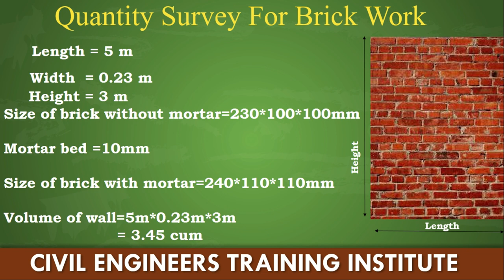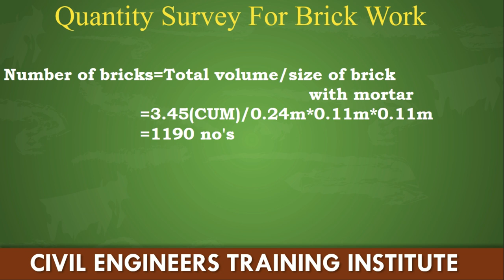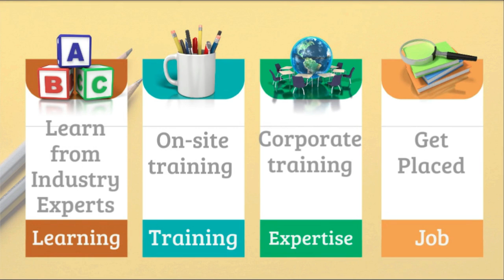How do you Calculate the Number of Bricks per Cubic Meter/SITE VIDEO By Civil Guruji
A brick is a type of block used to build walls, pavements and other elements in masonry construction. Properly, the term brick denotes a block composed of dried clay, but is now also used informally to denote other chemically cured construction blocks. Bricks can be joined together using mortar, adhesives or by interlocking them.[1][2] Bricks are produced in numerous classes, types, materials, and sizes which vary with region and time period, and are produced in bulk quantities.

Block is a similar term referring to a rectangular building unit composed of similar materials, but is usually larger than a brick. Lightweight bricks (also called lightweight blocks) are made from expanded clay aggregate.

Fired bricks are one of the longest-lasting and strongest building materials, sometimes referred to as artificial stone, and have been used since circa 4000 BC. Air-dried bricks, also known as mudbricks, have a history older than fired bricks, and have an additional ingredient of a mechanical binder such as straw.

Bricks are laid in courses and numerous patterns known as bonds, collectively known as brickwork, and may be laid in various kinds of mortar to hold the bricks together to make a durable structure.
In India, the recommended standard size of an ideal brick is 19 x 9 x 9 cm which with mortar joint gives net dimensions of 20 x 10 x 10 cm.

These dimensions have been found very convenient in handling and making quantity estimates. Five hundred such bricks will be required for completing 1 m3 brick masonry.
These properties of bricks include shape, size, color, and density of a brick.

(i) Shape.
The standard shape of an ideal brick is truly rectangular. It has Well defined and sharp edges. The surface of the bricks is regular and even.

Special purpose bricks may, however, be either cut or manufactured in various other shapes. These are generally modifications of rectangular shapes.

(ii) Size.
The size of brick used in construction varies from country to country and from place to place in the same country
(iii) Color.
The most common color of building bricks falls under the class RED. It may vary from deep red to light red to buff and purple.

Very dark shades of red indicate over burnt bricks whereas yellow color is often indicative of under-burning.

(iv) Density.
The density of bricks or weight per unit volume depends mostly on the type of clay used and the method of brick molding (soft-mud, Stiff-mud, hard-pressed etc.).

In the case of standard bricks, density varies from 1600 kg/cubic meter to 1900 kg/cubic meter.

A single brick (19 x 9 x 9 cm) will weigh between 3.2 to 3.5 kg. depending upon its density.
2) Mechanical Brick Properties.
Under this heading of properties of bricks, compressive strength and flexure strength are included.

(i) Compressive Strength of Bricks.
It is the most important property of bricks especially when they are used in load-bearing walls.

The compressive strength of a brick depends on the composition of the clay and degree of burning. It may vary from 35 kg/cm2 to more than 200 kg/cm2 in India.

It is specified under the I.S.S. codes that an ordinary type building brick must possess a minimum compressive strength of 35 kg/cm2 .

The first and 2nd class bricks shall have a compressive strength not less than 70 kg/cm2 and 140 kg/cm2 respectively.

(ii) Flexure Strength.
Bricks are often used in situations where bending loads are possible in a building. As such, they should possess sufficient strength against transverse loads.

It is specified that the flexural strength of a common building brick shall not be less than 10 kg/cm2.

Best grade bricks often possess flexural strength over 20 kg/cm2.

Similarly, it is required that a good building brick shall possess a shearing strength of 50-70 kg/cm2.

(3) Thermal Properties of Building Bricks.
Besides being hard and strong, ideal bricks should also provide an adequate insulation against heat, cold and noise.

The heat and sound conductivity of bricks vary greatly with their density and porosity.

Very dense and heavy bricks conduct heat and sound at a greater rate. They have, therefore, poor thermal and acoustic (sound) insulation qualities.

For this reason, bricks should be so designed that they are light and strong and give adequate insulation.

(4) Durability.
By durability of bricks, it is understood that the maximum time for which they remain unaltered and strong when used in construction.

Stay with civil guruji.